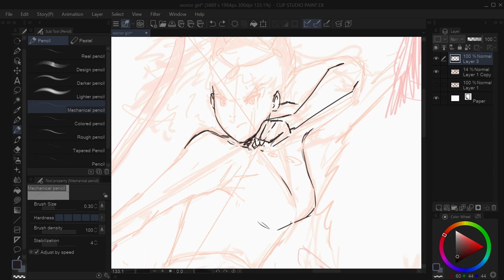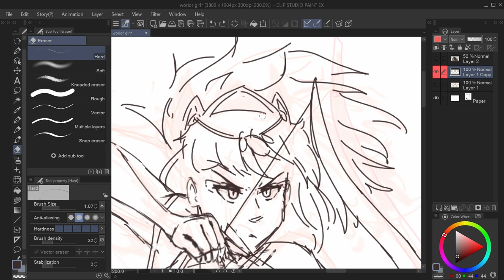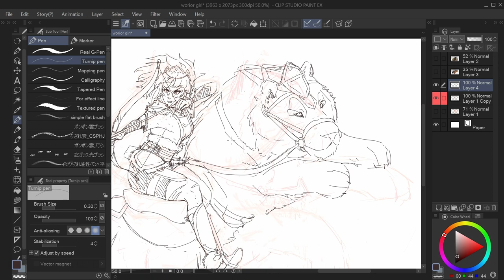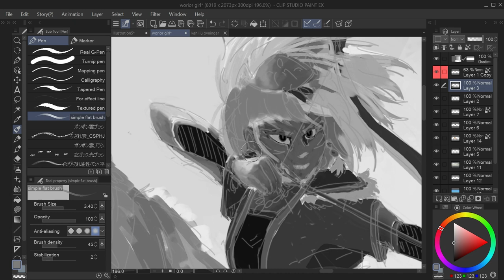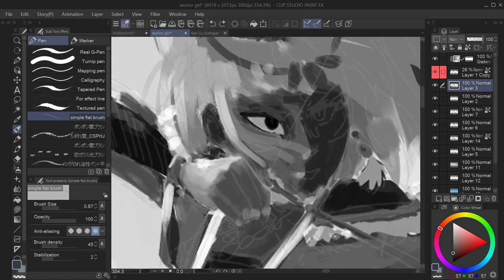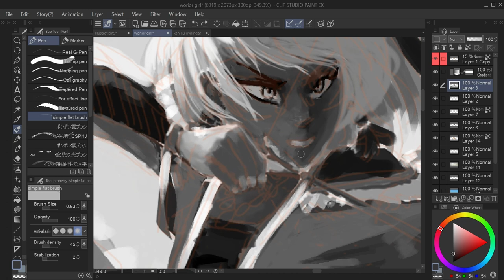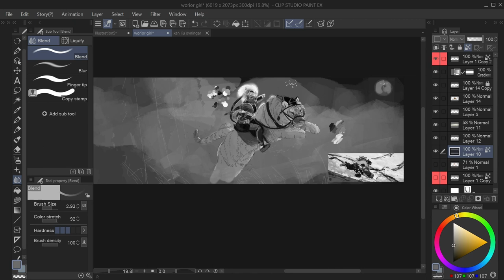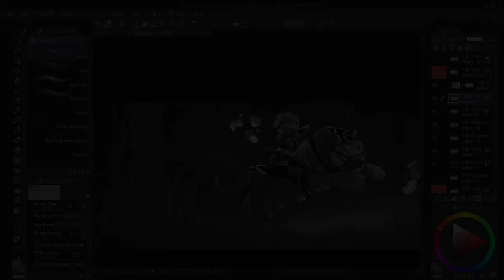Tiger prinsess Speedpaint (Kan Liu art study)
In this video, I studied the artist @Kan Liu. I am not the best at hitting the recording button when I draw. So there may be jumps in the painting process. :) But I hope you enjoy the process of my learning.

Musik by: David Fesliyan